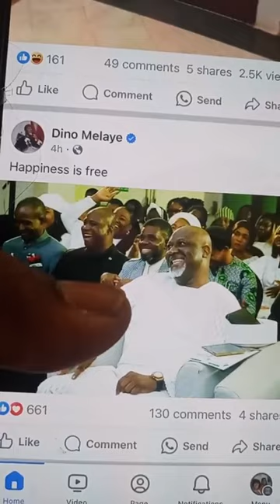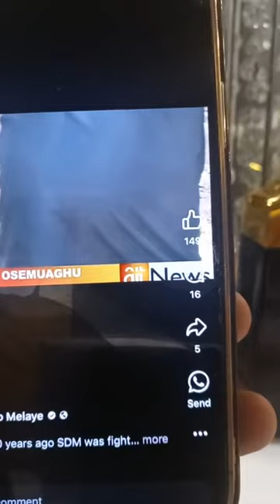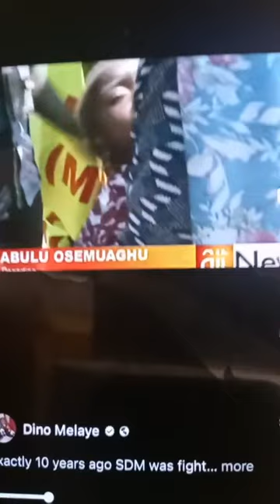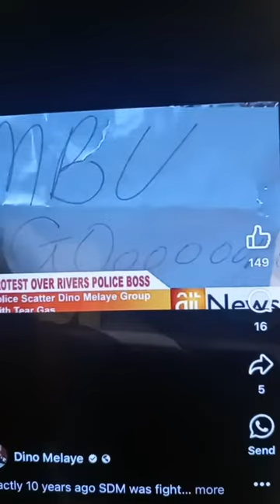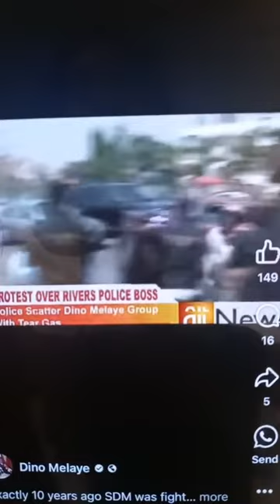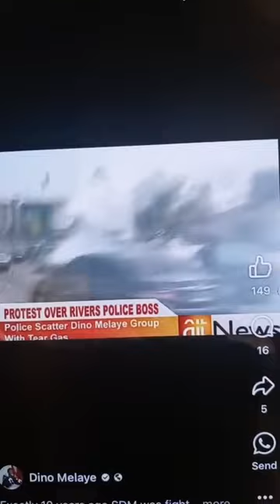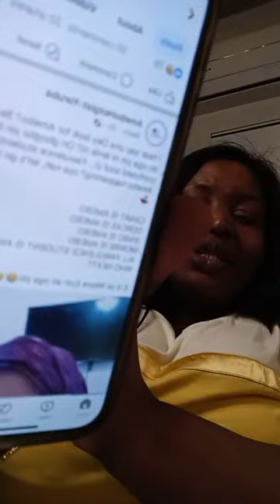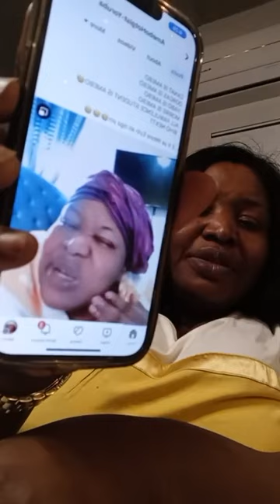DinoMelaye! Question for you Nigerian youths that follow Dino, be carefull AUTO BOLA LIVE